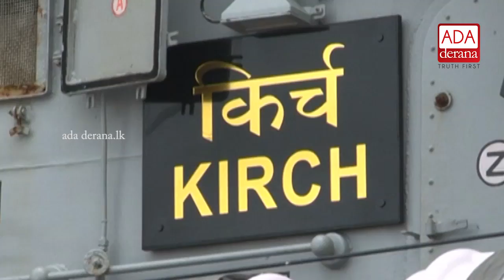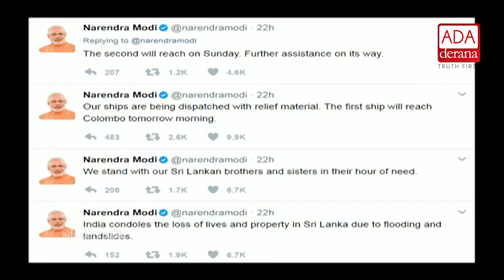Indian naval ship INS Kirch arrives with flood relief supplies (English)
Indian naval ship INS Kirch arrives with flood relief supplies